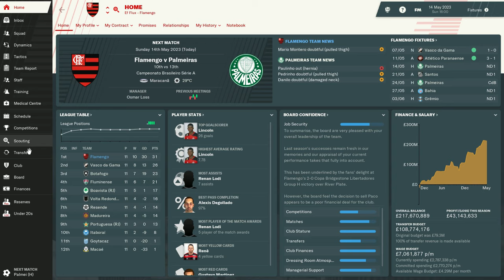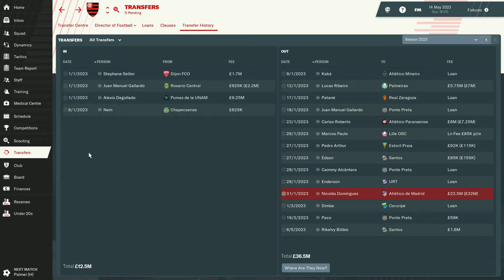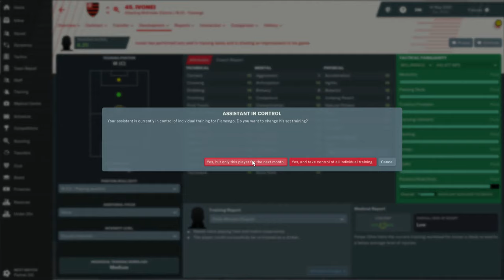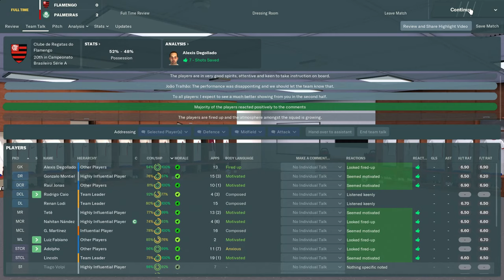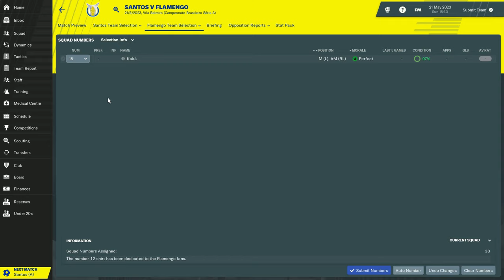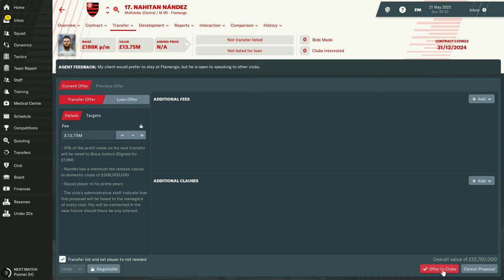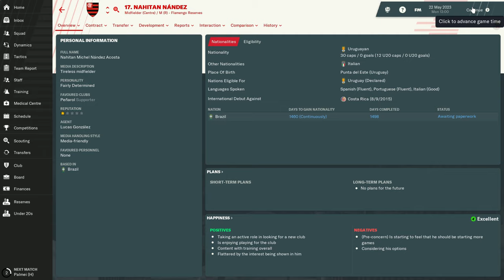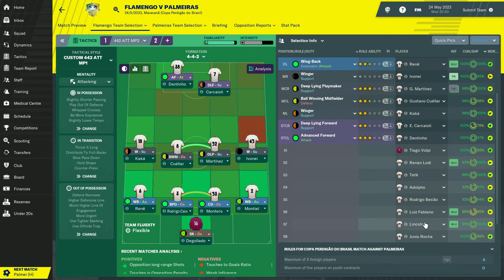Flamengo 5th Season Start | Year 2023 | FM19 | S1E29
Finally we got our hands on a proper goalkeeper, feeling a bit more optimistic for this season now!

This is a Football Manager 2019 "Compact-Format" series, where a handful of episodes represent a whole in game season. The objective for this season: WIN THE FIFA CLUB WORLD CUP FOR TOTAL WORLD DOMINATION!!! Not going very well though…

WARNING: lame edits and foul language often used!

Let's play Football Manager 2019 | Series 1 Episode 29

This series is inspired by Jorge Jesus going to Flamengo! I decided to have a similar experience in the awesome world of Football Manager 2019, where having fun, being silly at times and sharing knowledge are key aspects of this series.

Cinematic Music Clips » Short Intense Orchestra.wav  by bigmanjoe from freesound.org
Alien Synth Loops » Zetauri_DarkThrillerLoop_J8.wav by Zetauri from freesound.org
Epic intro guitar - by frankum from freesound.org
Music Loops » Epic Orchestra - LOOP.wav by joshuaempyre from freesound.org
Tribe Drum Loop by PearceWilsonKing from freesound.org
Orchestral Royal Theme Fanfare by humanoide9000 from freesound.org
Text appears » typewriter / keyboard tapping by PacmanGamer from freesound.org
Cinematic choirs » ch4_100bpm.wav by Hoerspielwerkstatt_HEF from freesound.org
increasing dramas » inevitable 1P94 by Setuniman from freesound.org
increasing dramas » orchestral drama 0W39m by Setuniman from freesound.org
increasing dramas » dramatic scene 0I_12mi by Setuniman from freesound.org
Scary | Suspense » Little Cartoon Suspense by tyops from freesound.org
Cinematic 'what's next' sound by Deatlev from freesound.org
Failure 4.wav by FunWithSound from freesound.org